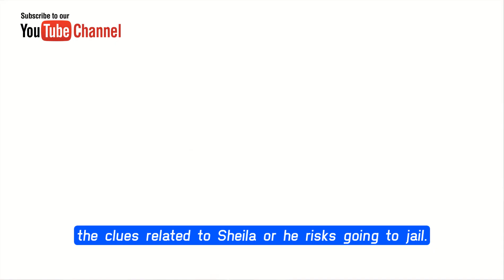CBS The Bold and The Beautiful Next Week Spoilers: 19 December To 23 December 2022